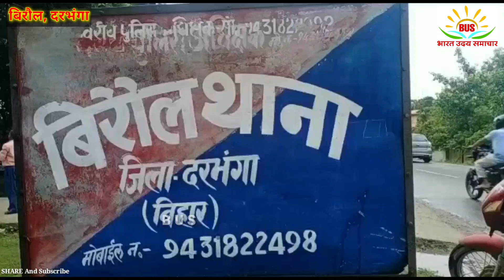बिहार के बिरौल थाना से बड़ी खबर ऑटो चालक ,सवारी के बीच नोकझोंक ,महिला पुलिसकर्मी को मारा धक्का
बिहार के बिरौल थाना से बड़ी खबर ऑटो चालक ,सवारी के बीच नोकझोंक में महिला पुलिसकर्मी को मारा धक्का